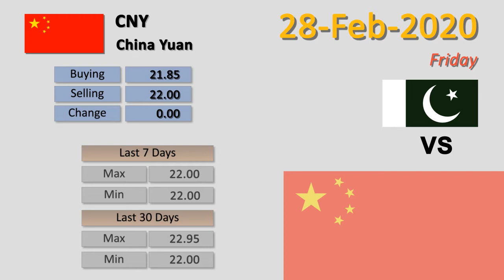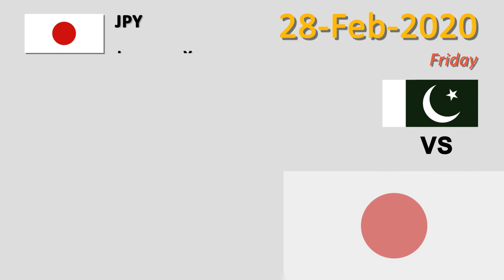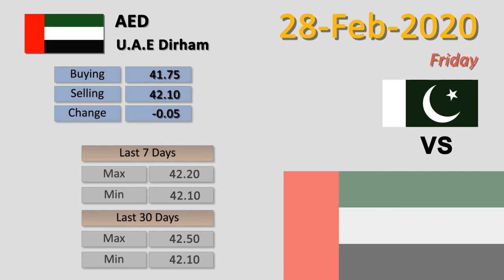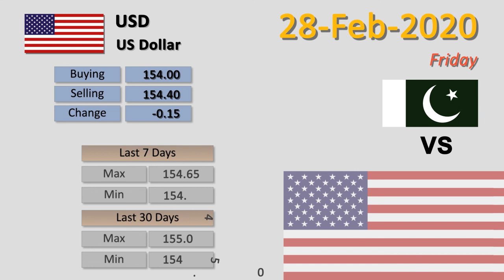US Dollar Rate Today | Forex Exchange Rate| Top 11 Currencies Vs PKR | 28-02-2020 | FBTV Markets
Dollar Rate Today | Forex  Exchange Rate| Top 11 Currencies Vs PKR | 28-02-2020 | FBTV Markets

28-Feb-2020

1 - China Yuan  To PKR | CNY to PKR
2 - Euro  To PKR | EUR to PKR
3 - Hong Kong Dollar  To PKR | HKD to PKR
4 - Indian Rupee  To PKR | INR to PKR
5 - Japanese Yen  To PKR | JPY to PKR
6 - Malaysian Ringgit  To PKR | MYR to PKR
7 - Saudi Riyal  To PKR | SAR to PKR
8 - Thai Bhat  To PKR | THB to PKR
9 - U.A.E Dirham  To PKR | AED to PKR
10 - UK Pound Sterling  To PKR | GBP to PKR
11 - US Dollar  To PKR | USD to PKR